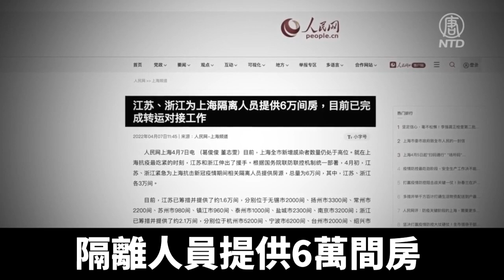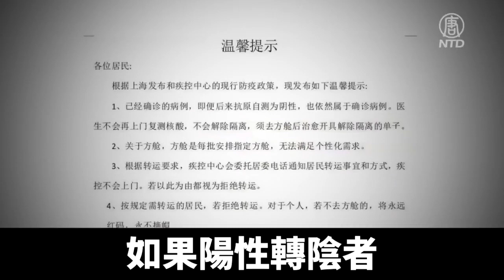防疫亂象：滬浙來回隔離 轉陰者仍需進方艙｜@ChinaBreakingNewsTV ｜20220421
中共能否在不惜一切代價的極端管控措施下，順利澆熄上海這波疫情，目前還不得而知。但它的清零政策，已經在上海遇到了大考驗。政策混亂、物資短缺、市民求助無門⋯⋯ 一樁樁的故事背後，藏著民眾太多的憤怒與無奈。

一群從外地到上海來辦事和出差的人，從3月21號開始，被封控在上海99旅館連鎖南站店。姚秀芳（化名）也是其中一位。

外地來上海旅客 姚秀芳（化名）：「我們本來是住店的客人，客店突然出現了陽性，所有的工作人員都是陽性，就全都被帶走了。所以整個這個酒店是屬於沒有人管的，所以我們就自己在那裡面自力更生，然後待了18天，政府也沒有什麼救濟物資。」

由於上海染疫人數持續攀升，4月9號晚，姚秀芳與住在該旅館的近30位客人，被拉到浙江紹興嵊州白鷺賓館隔離。如今，他們接到上海官方通知，說要把他們遣返回上海。

姚秀芳：「我不知道它這個意義在哪？你如果要是為了解救我們的話，那你為什麼又把我又重新送回到疫區去呢？我們就等於說面臨著既沒有吃的，也有可能被感染的風險。而且我代表的不是20幾個人，而是代表的是整個被轉運出去的江浙滬的幾萬人。他們都是這樣的操作。」

4月初，中共官方號稱，江蘇、浙江等為上海隔離人員提供6萬間房。所有跨省轉運人員，必須集中隔離14天。期間所有食宿費用，由財政統一負責，不向個人收費。

不過，姚秀芳說，第一批被送到杭州隔離的人，17號已經被強制遣返上海。有人拍了視頻給他們看，不僅安置條件極差，而且還得自費。

姚秀芳表示， 目前浙江還是中低風險區，他們只要待滿14天，就是浙江行程碼，就有機會回老家。可一旦回到上海，行程碼就變了，他們不但沒有機會回老家，而且外地也拒收從上海回來的人。

姚秀芳無奈的說，在上海時天天都做核酸，結果呈陰性。到浙江以後也幾乎天天測核酸。

姚秀芳：「我們這邊所有的人都是陰性的。本來的話我們以為隔離14天了以後的話我們就可以恢復自由了，現在看來遙遙無期。」

他們撥打上海、浙江的12345熱線、疾控中心等電話求救，但處處都在打官腔、踢皮球，說要等相關部門回覆。

姚秀芳：「為什麼就一定要得到上海才能算隔離，在其它地方我們現在原地不動，每個人都在自己的房間裡，就不能算隔離？我希望這件事情就算我成為一個犧牲者，但一定得讓大多數人，全世界的人要知道，上海發生了些什麼事。」

18號，記者致電上海徐匯區衛健委詢問有關情況。

記者：「他們在那裡已經隔離了九天，基本上都是陰性，從來沒有測到陽性，為什麼要重新回到上海方艙？」
上海徐匯區衛健委：「這個的話你打衛健委吧，64879587。」

記者隨後多次撥打有關電話，一直處於佔線狀態。

徐匯區疾控中心、上海市疾病預防控制中心，以及上海12345市民服務熱線，也一直處於無人接聽，或無法接通的狀態。

最近，還有多位上海民眾投訴，他們在剛剛感染的時候，無法住進方艙醫院，但最近他們陽轉陰了，反而被要求必須去方艙，理由是「只有去方艙才會轉綠碼」。

「（家裡）三個人全部轉成了陰性，核酸也來測過是陰性了，今天又接到了一通電話，說你們必須要去方艙。我真的忍無可忍了。」

「所有變陰的人也都要去一次是不是？」
「對。」
「對啊？哪個領導說的？」
「對，你哪位？」
「我是上海在這邊工作生活的人。」
「現在規定是這樣的。」
「規定是這樣，我說這個事是不是腦子被驢踢了？」

上海虹口區某居委會日前下發的公告威脅，如果陽性轉陰者，不去方艙開具解除隔離的單子，「將永遠紅碼，永不摘帽。」再度點燃民眾怒火。